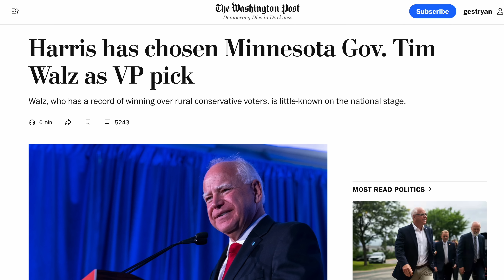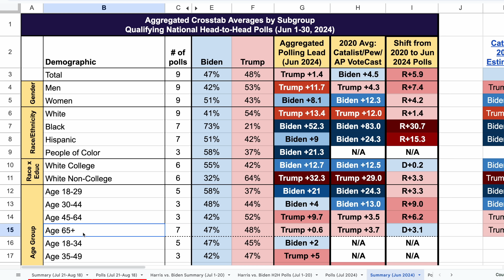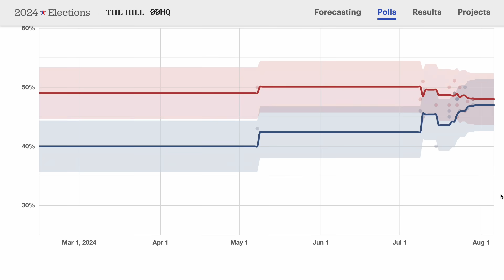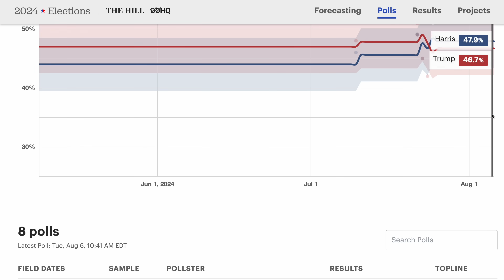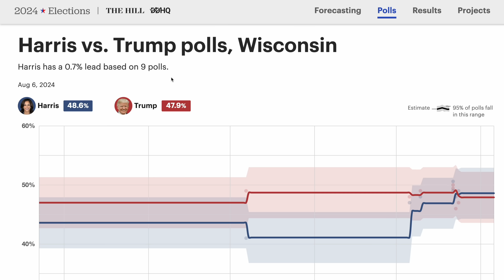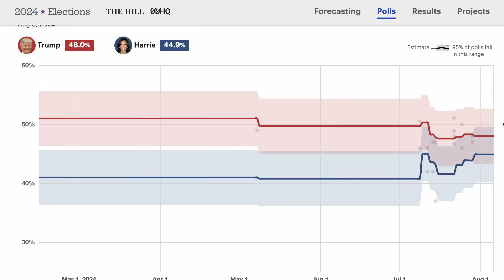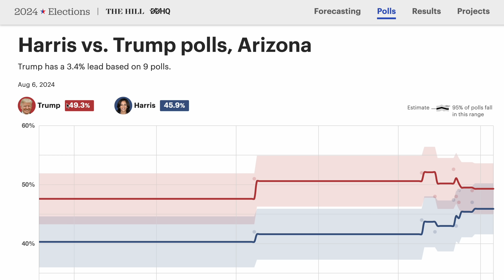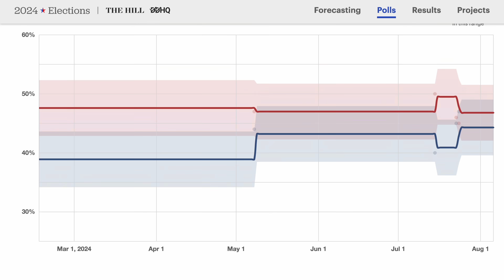Harris Falters in Arizona, Trump Hits 270 in Latest 2024 Electoral Map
Donald Trump leads Kamala Harris by just a tenth of a percentage point, 0.1% based on 104 polls in Decision Desk HQ and the Hill’s national average. Harris had led in five straight surveys leading up to today’s VP selection, Minnesota Governor Tim Walz. But as always the key question remains: how are Trump and Harris polling against one another in the key battleground states that will ultimately determine who hits 270 electoral votes.

TheDictator
Insane Politics
Gordon Cohen
James Pearson
Angelica Martinez
Shane M
Icon m
Gerard Kapuscik
Dan Jones
Jerome Morrow
David Fierce
David
Michael Goodman
Francesco Cioni
Rob Wilkerson
Eric Anthony Jones
Jeffrey White
Michael McGrory
This channel is run solely by Ryan Gest, a student at The George Washington University's School of Media and Public Affairs, and an elections data science fellow at Decision Desk HQ.